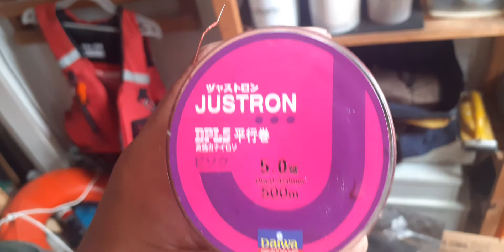Teste de linha monofilamento Justron Daiwa 5.0 / 0,37mm / 500m /20lb. Passou no teste?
Segundo a descrição seriam 9kg ou 20lb.
Ela é 0.37mm mais suportou apenas 7kg . com 9kg ela arrebenta. Usei a linha inteira sem nós ou amarras . Apenas enrolei em um cabo plásticos nas pontas.
Alguns nós podem diminuir essa capacidade de peso causando rompimento da linha com menos de 5kg.